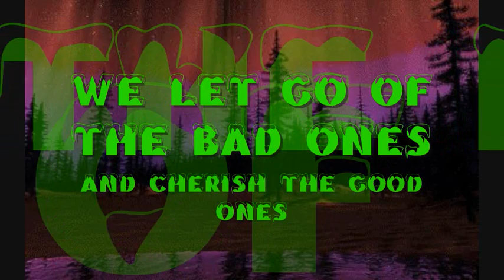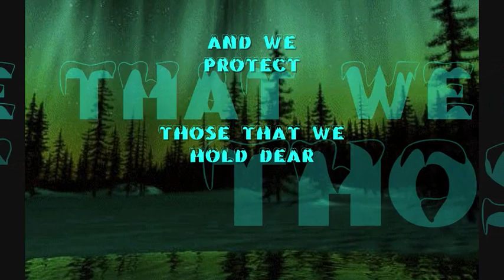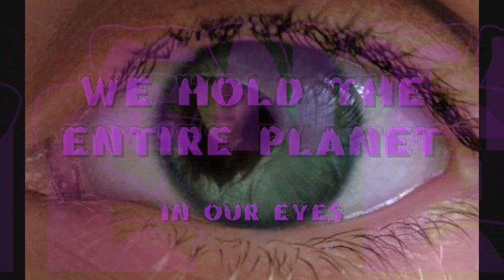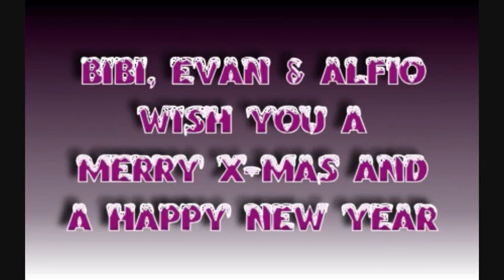A Merry X-Mas & a Happy New Year from BiBi, Evan & Alfio